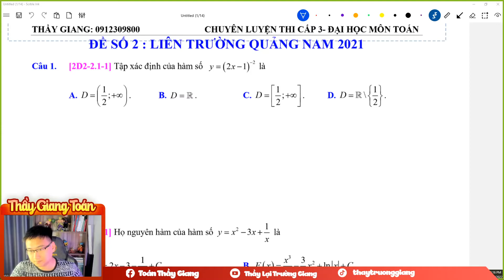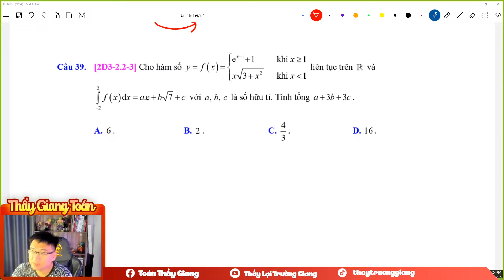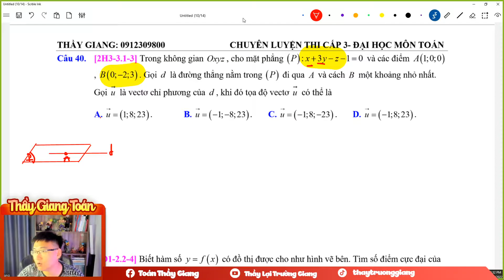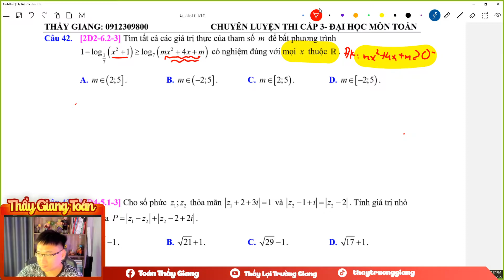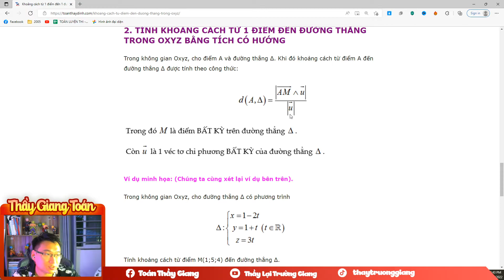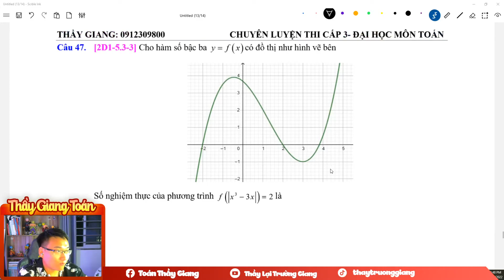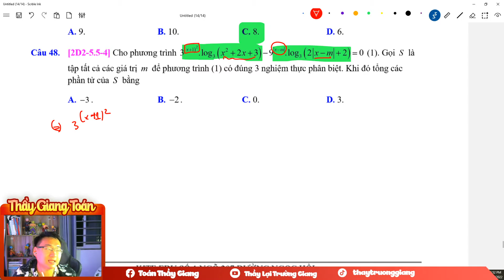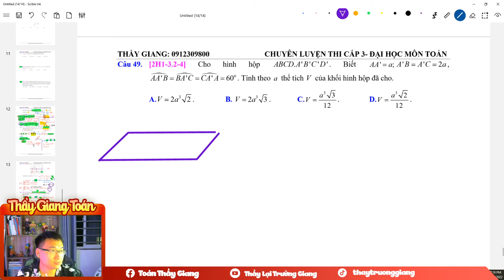Chữa đề thi thử tốt nghiệp THPT QG Toán 12 ( Liên Trường Quảng Nam )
phương trình mặt cầu,phương trình đường thẳng , phương trình mặt phẳng ,hàm số, ứng dụng tích phân, tích phân nguyên hàm, cách tính tích phân, trắc nghiệm số phức chống casio, hình học oxyz , tọa độ trong không gian, số phức, tích phân từng phần ,hình không gian 11 , toán 12, phương trình mặt phẳng đầy đủ các dạng